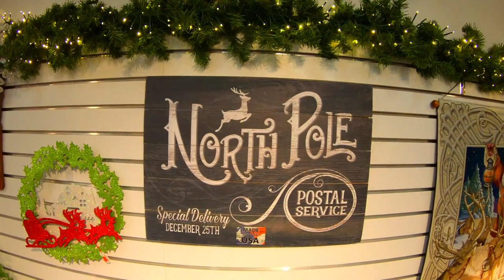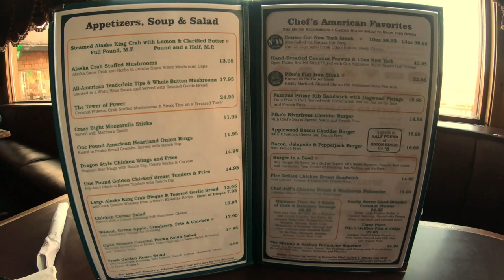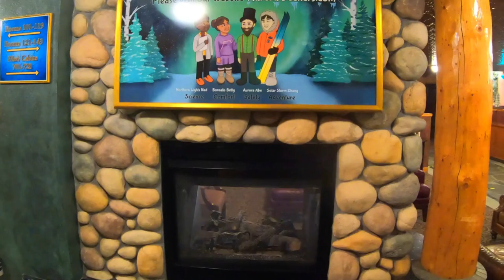Alaska Fun | Santa's Village | North Pole | Pikes Waterfront Lodge | Food | Ep 3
Come along as we visit Fairbanks, Alaska, and find our way to Santa's Village in North Pole, Alaska!  We check into Pikes Waterfront Lodge and enjoy an exceptional resort including some of Alaska's delicious food at Pikes Lodge restaurant.  This is one of Alaska's top resorts.